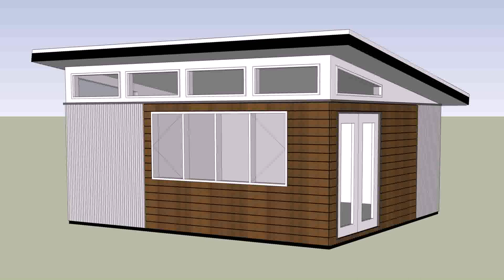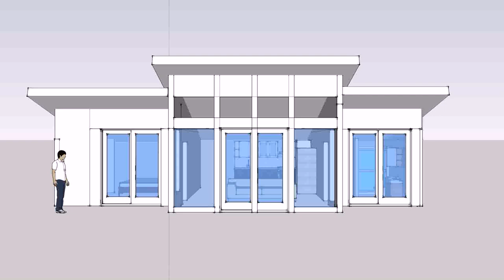Small House Builders Vancouver Island (see description)